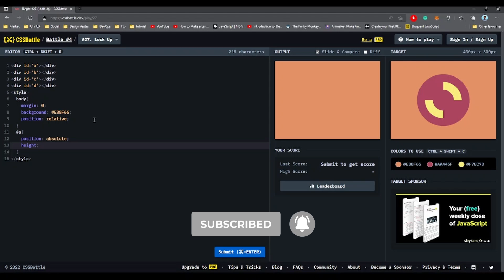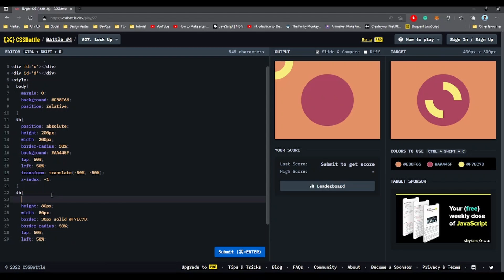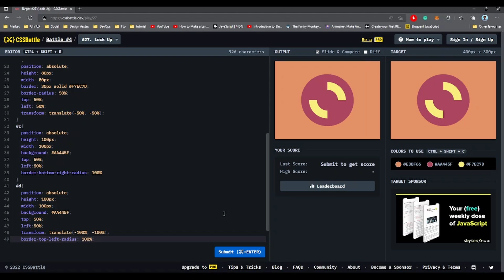Practice CSS with CSS BATTLE | Challenge #7 | For Beginners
Hi, My lovely audience. I'm back to the stage with a new Series.. Hope you will like it. I'm here with a wonderful website called  CSSBATTLE. This is fully beginner friendly

With this video I'm ending the series CSS BATTLE Challenges. In this series we will practice CSS with CSS BATTLE together.

If you know CSS then I suggest you to take a challenge.